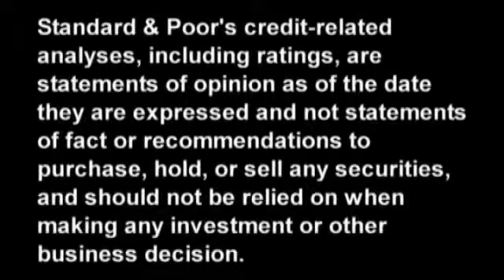Aging Vessels Propel Mounting Credit Risks For U.S. Shipper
U.S. domestic shipping companies will retire more than 1,000 ships and barges over the next three to five years. What's more, looming capital spending to replace, or retrofit, these vessels and high financing costs pose major risks for the sector. Shipping companies have historically relied on bank loans, the high-yield market, and government guarantees to finance their shipbuilding needs. However, eroding credit quality will make it tougher for some shippers to procure funding. In this CreditMatters TV segment, Standard & Poor's Director Funmi Afonja discusses how these trends are shaping the sector and what could lie ahead.